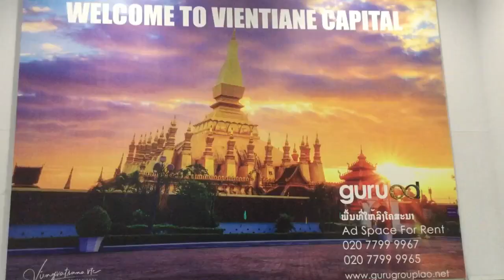ONE DAY WITH CABIN CREW ຕາມຕິດຊີວິດຈຸບິນ 1 ມື້